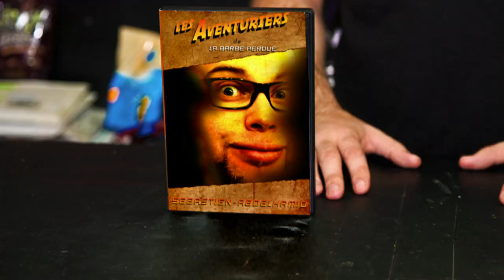Ali Baddou cherche l'équipe du Maroc dans NBA 2K13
Si Ali Baddou se rend au Superstore de Sébastien-Abdelhamid c'est parce qu'il a une idée bien précise en tête. L'animateur télé est à la recherche du meilleur jeu de basket. Seul bémol il voudrait jouer avec l'équipe nationale du Maroc sur NBA 2K13...

Dans son Superstore, Sébastien-Abdelhamid conseille des jeux vidéo à des personnalités. Sa mission : plonger son invité dans l'univers du gaming. Dans sa boutique magique, tout devient alors possible.